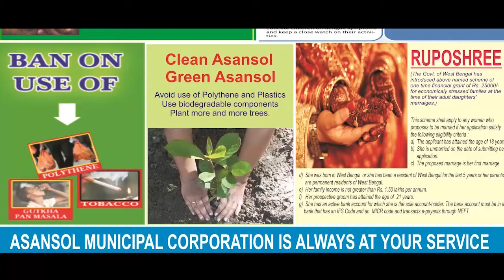বাংলাদেশের উন্নয়নের জন্য জাপানের অভিজ্ঞতা কাজে লাগানোর আহ্বান ANM NEWS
হাবিবুর রহমান, ঢাকা: প্রবীর বিকাশ সরকার বাংলাদেশের নাগরিক। তার জন্মস্থান হচ্ছে বাংলাদেশের কুমিল্লা। তিনি ৩৫ বছর ধরে জাপানে বসবাস করছে। বর্তমানে তিনি জাপান প্রবাসী। তিনি বিশেষ কাজে বাংলাদেশে এসেছেন। এসময় তার সাথে দেখা হয় ঢাকার উত্তরায়। তিনি এএনএম নিউজের সাথে একান্ত সাক্ষাতকার দিয়েছেন।
জাপানী প্রবাসী প্রবীর বিকাশ সরকার এএনএম নিউজকে বলেছেন,  ভারত, বাংলাদেশ ও জাপানের মধ্যেকার ঐতিহাসিক সম্পর্ক নিয়ে তিনি একাধিক গবেষণামূলক বই লিখেছেন। এই সংক্রান্ত তার একটি বই দিল্লী থেকে হিন্দি ভাষায় প্রকাশিত হয়েছে। তার এইসব বই ঢাকা ও কলকাতা থেকে গত কয়েক বছর ধরে যুগপৎ প্রকাশিত হচ্ছে।
তিনি আরো বলেন,  বাংলাদেশের উন্নয়নের জন্য জাপানের অভিজ্ঞতা কাজে লাগানোর অনেক ক্ষেত্র আছে। বাংলাদেশের নেতৃত্বকে জাপানের সেই অভিজ্ঞতা কাজে লাগানোর উদ্দেশ্যে বাস্তব ভিত্তিক উদ্যেগ নিতে হবে।
বাংলাদেশের শিশু ও তরুণ প্রজন্মের বিকাশের লক্ষ্যে তিনি বেশ কিছু পরিকল্পনা তুলে ধরেন। এর মধ্যে রয়েছে ছুটির দিনগুলোতে শিশু ও তরুণ প্রজন্মের শিক্ষামূলক বিনোদন কেন্দ্র গড়ে তুলতে হবে। অভিজ্ঞ প্রবীণ প্রজন্মের সাথে এই নতুন প্রজন্মের এক সঙ্গে মতবিনিময়ের সুযোগ করে দিতে হবে। তাহলে এই প্রজন্ম অভিজ্ঞ জনসম্পদের কাছ থেকে নতুন কিছু গড়ে তোলার প্রয়োজন বোধ করবে।
এছাড়াও টোকিও ট্রাব্যুনালের বিচারপতি ছিলেন ডঃ রাধা বিনোদ পাল। তার বাড়ী বাংলাদেশের কুষ্টিয়া জেলার দৌলতপুরে। তিনি কলকাতা বিশ্ববিদ্যালয়ের প্রাক্তন উপাচার্য। তিনি দ্বিতীয় বিশ্বযুদ্ধের পর দূরপ্রাচ্যে সংঘটিত যুদ্ধাপরাধের বিচারার্থে স্থাপিত আন্তর্জাতিক সামরিক আদালতের বিচারক হিসাবে দায়িত্ব পালন করেন। "জাপান-বন্ধু ভারতীয়" বলে খ্যাতি রয়েছে তাঁর। জাপানের ইতিহাসে রাধা বিনোদের নাম শ্রদ্ধার সাথে স্মরণ করা হয়। জাপানের টোকিও শহরে তাঁর নামে জাদুঘর,  সড়ক ও স্ট্যাচু রয়েছে। জাপান বিশ্ববিদ্যালয়ে একটি রিসার্চ সেন্টার রয়েছে। তিনি আইন সম্পর্কিত বহু গ্রন্থের রচয়িতা। কিন্তু জাপান প্রবাসী প্রবীর বিকাশ সরকার অত্যন্ত দুঃখপ্রকাশ করে বলেন, ঢাকা ও কলকাতায় তাঁর কোনও স্মৃতিস্তম্ভ নেই।